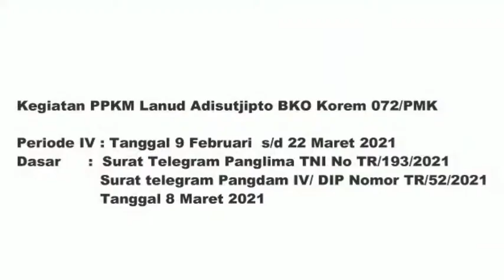Lanud Adisutjipto gelar Operasi Penegakan Disiplin Protokol Kesehatan selama pemberlakuan PPKM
Pen. Adi.  Lanud Adisutjipto dalam hal ini Dinas Operasi, telah melaksanakan Operasi Penegakan Disiplin Protokol Kesehatan Covid-19 Selama Pemberlakuan Pembatasan Kegiatan Masyarakat (PPKM) Bulan Januari sampai dengan  Mei 2021 sebagai upaya mendukung program kebijaksanaan pemerintah dalam penegakan disiplin protokol kesehatan, Senin (31/5/2021).

Komandan Lanud Adisutjipto Marsma TNI M. Yani Amirullah menyampaikan hal tersebut sesuai dengan upaya pemerintah untuk mempercepat penanganan Corona Virus Disease (Covid-19) yang tertuang dalam Keppres No. 7 Tahun 2020 tentang Gugus Tugas Percepatan Penanganan Corona Virus Disease (Covid-19), telah menunjuk BNPB sebagai koordinator.

“Lanud Adisutjipto BKO Korem 072/PMK yang merupakan bagian dari TNI yang berkewajiban membantu pemerintah daerah bersama dengan elemen lainnya melaksanakan kegiatan dalam rangka percepatan penanganan penanggulangan Covid-19 yang tergabung dalam Operasi pendisiplinan Protokol Kesehatan di wilayah Korem 072/PMK”, tegasnya.

Sementara Kadisops Kolonel Pnb Sukarno selaku penanggung jawab kegiatan menyampaikan bahwa beberapa kegiatan yang dilaksanakan Lanud Adisutjiptio adalah kegiatan 3T yaitu Testing, Tracing dan Treatment, pendampingan Posko PPKM Mikro serta melaksanakan Gerakan 5 M di wilayah Sleman dan Bantul.

“Hasil yang dicapai dari kegiatan Operasi Penegakan Disiplin Protokol Kesehatan Covid-19 selama Pemberlakuan Pembatasan Kegiatan Masyarakat (PPKM) di wilayah Korem 072/PMK adalah meningkatnya kesadaran masyarakat untuk mematuhi protokol kesehatan dan menurunnya angka kasus Covid-19”, pungkasnya.